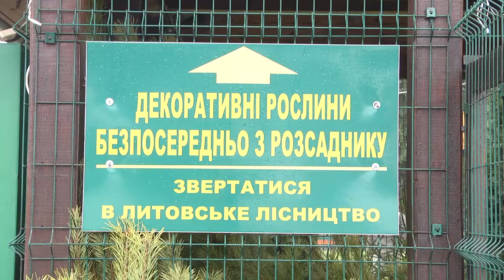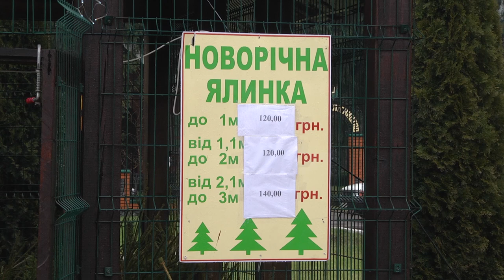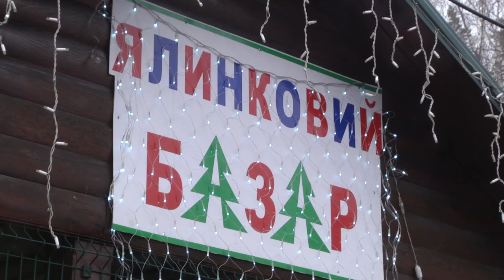Журналісти Академ-ТВ побували на плантаціях новорічних ялинок. 20.12.2021